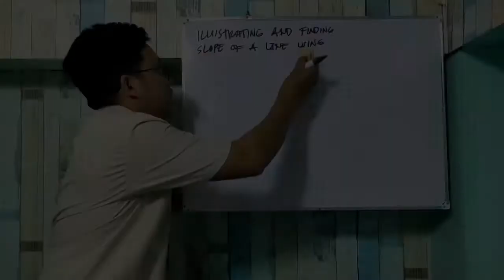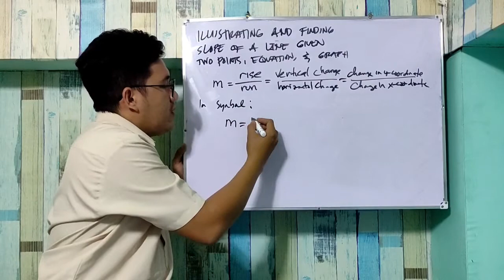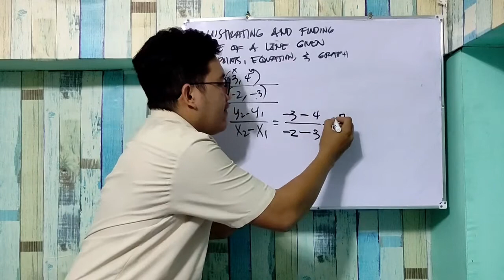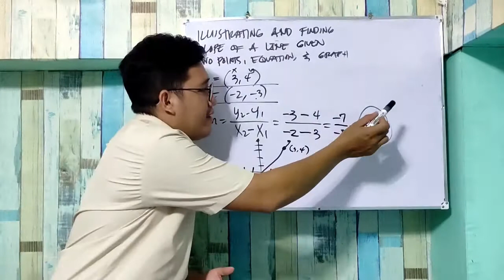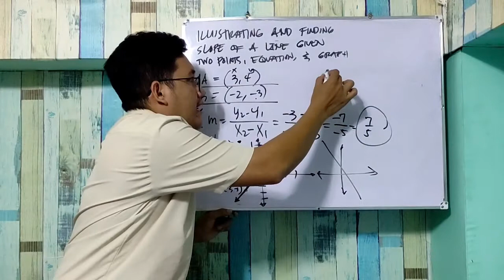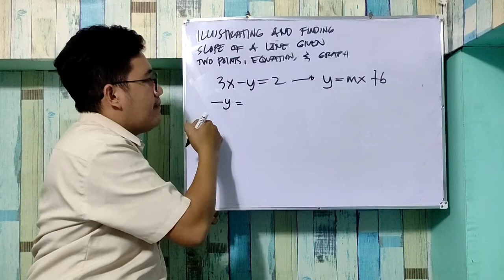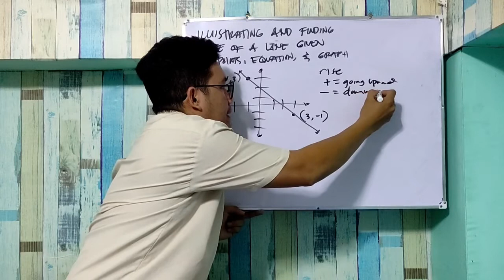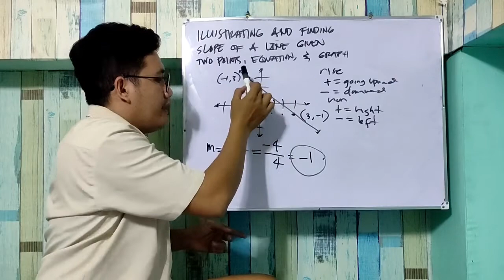MATH 8 | ILLUSTRATING & FINDING THE SLOPE OF A LINE GIVEN TWO POINTS, EQUATION & GRAPH | SIR APOLLO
Good Day Parents and Students! Here's your another guide for ONLINE and MODULAR DISTANCE LEARNING.  More examples for better learning. Gamit ang pangarap kahit na mahirap ang sitwasyon patuloy na lalaban para sa edukasyon. Enjoy Watching! Enjoy Learning! ❤

Please do share and tag sa mga kakilala niyo baka sakaling makatulong. 😊